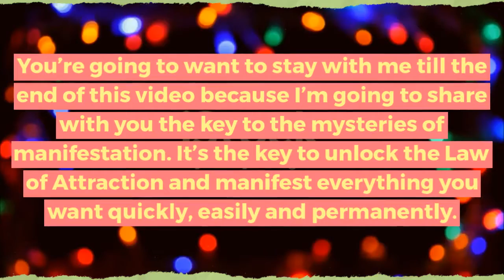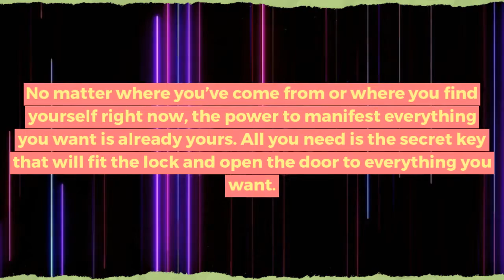The Abundance Accelerator - Does Abundance Accelerator Really Works ? Or Not?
The Abundance Accelerator

There’s an influence among you that’s bigger than the world around you. Greater than the circumstances of your life, bigger than matters you discover yourself in right now and greater than you’ve ever been allowed to believe.

What I’m about to give away to you is not like something you’ve ever heard before.

I’m Allanah and that i’ve been studying the Law of Attraction and Manifestation for over 10 years and that i’ve created a startling discovery. A discovery that changed the course of my life forever. In fact, it had been thus profound, it impressed me to become a Law of Attraction Coach and Manifestation Mentor so I may help other individuals transform their lives likewise.

And now I want to help you too.

You see regardless of your childhood circumstances, or even your current circumstances, you were born to measure in abundance. You were born to experience unlimited wealth, health, love, success and happiness.

You’re going to want to stay with me till the top of this video because I’m visiting share with you the key to the mysteries of manifestation. It’s the key to unlock the Law of Attraction and manifest everything you wish quickly, simply and permanently. This key's thus powerful that it's worked for each single person I’ve shared it with. And i recognize it can work for you too.

What you’re about to learn isn't some fantasy or new age nonsense. It’s based mostly on foundational scientific principles and in simply a moment, I can show you proof of why it works so well.

How would it not feel to go away struggle, frustration and disappointment behind you and at last manifest the life you’ve forever known may be yours?

To measure a life stuffed with love, joy, happiness, peace and abundance.

Imagine waking up each morning in the house of your dreams, traveling everywhere you’ve ever wanted to travel, finding love and romance with your excellent partner, having the success you’ve forever craved, having the ability to provide for your loved ones, and knowing you have got the health and vitality to fancy each single second of it!

Irrespective of where you’ve return from or where you discover yourself right now, the ability to manifest everything you wish is already yours. All you need is the secret key that can match the lock and open the door to everything you want.

When I discovered the key to the mysteries of manifestation, I may barely contain myself. I might hardly believe how quickly everything began to vary. Suddenly things that had felt thus troublesome for so long, became easy.

My life did a 360-degree flip-around and everything I’d ever wanted started to look as if by magic. As I opened one door, others would open too. The key work each lock and that i started manifesting like crazy.

Individuals, cash, opportunities, better relationships, solutions to issues that I’d been battling for years ... it all simply fell into place. My whole world shifted on its axis and it was as if I’d tapped into the heartbeat of the Universe.

Everything just happened ... automatically.

Exactly as I’d continually believed it may.

And that’s why I’m thus excited you’re here.

It would possibly sound too good to be true right now however you’ve been drawn to this moment like a magnet because you’re prepared to receive everything your heart desires. Because you’re ready to faucet into the pulse of the universe and tune up to any or all the abundance that’s rightfully yours. Because there’s a spark at intervals you that’s prepared to ignite your true manifesting powers and transform your life forever.